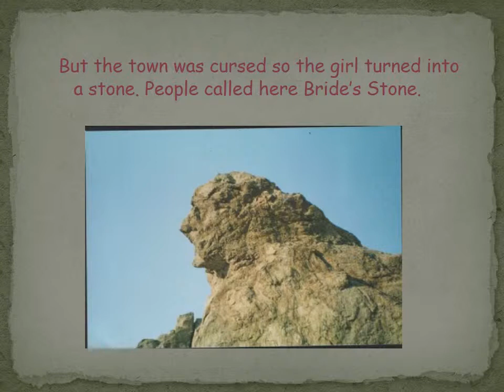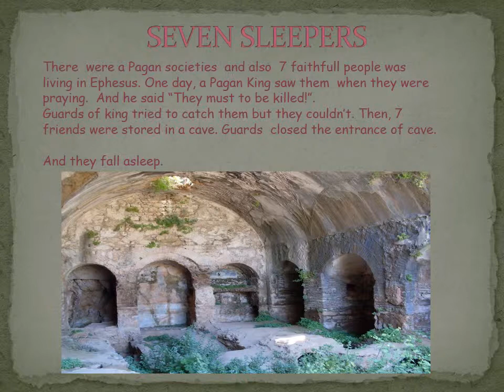Myths and legends from Izmir, Turkey